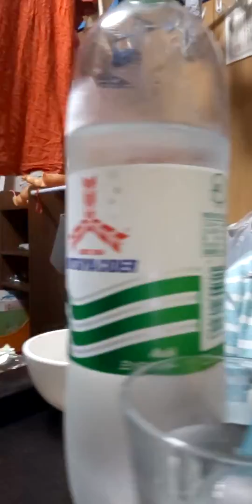2019年9月19日